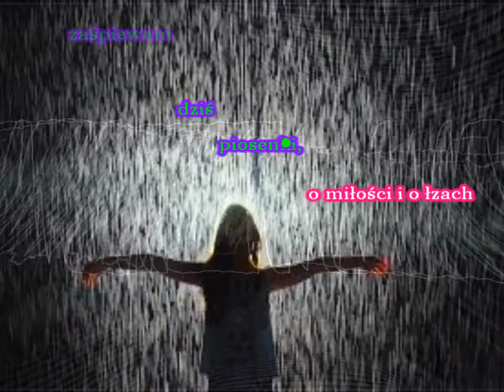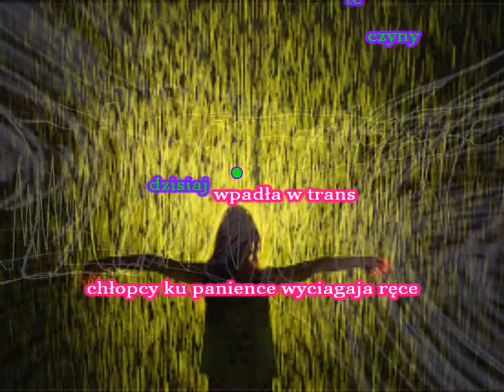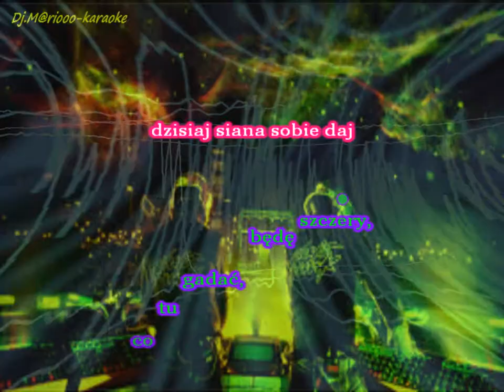Karaoke Mamzel - Zabawa